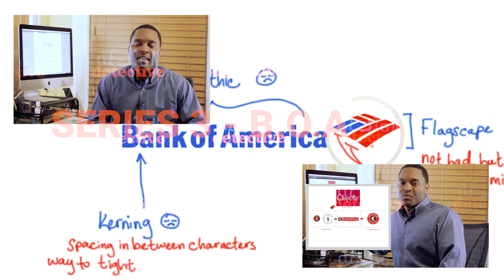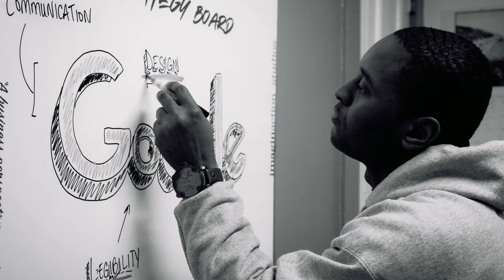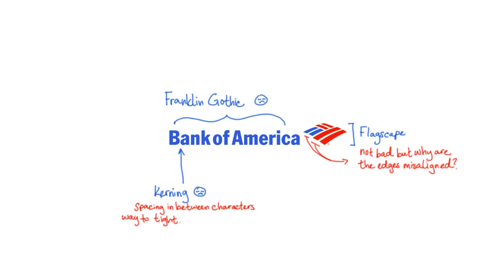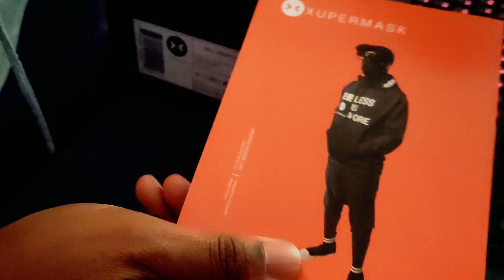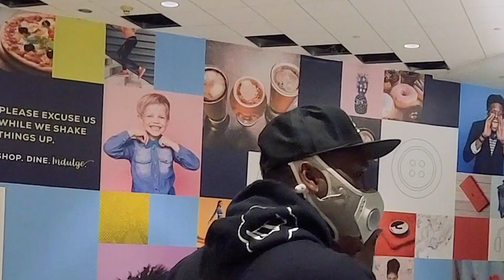The UNBOXING I bring to you - XUPERMASK by Will-I-Am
SUMMARY: Design Detective uncovers why companies do things from a design and aesthetic point-of-view. Branding matters and we uncover the truth behind products, services and brands. Series 5 goes behind the scenes WITH A NEW PRODUCT CALLED XUPERMASK.
SPECIAL THANKS TO LEE CHAN.
JUMP AROUND!
0:00 - 3:58 - INTRO
3:58 - 9:25 - UNBOXING & TRYING MASK ON
9:25 - 11:00 - JOSE FERNANDEZ / CATWOMAN / BATMAN
11:00 - 11:35 - MONTAGE OF SUPERHEROES
11:36 - 17:14 - WILL-I-AM /  MY DETECTIVE WORK
17:15 - 19:58 - THE XUPER APP
19:59 - 21:12 - TRINA AND I TEST THE PHONE
21:13 - 26:20 - ANSWERING YOUR FAQ'S!
26:21 - 26:56 - WHAT DOES XUPERMASK MEAN?
26:57 - 33:37 - MORE DETECTIVE WORK
33:38 - 38:56 - GETTING SWAZY / WRAPPING UP
SWEATERS & HOODIES & T-SHIRTS OH MY!
SOURCES
Honeywell:

* Our review isn't sponsored but Design Detective isn't your typical review on Youtube. This channel is devoted to EVERYTHING artists.

*AFTER A DEEP DIVE... I will give my opinion from a design point of view, whether I recommend this mask for the public.